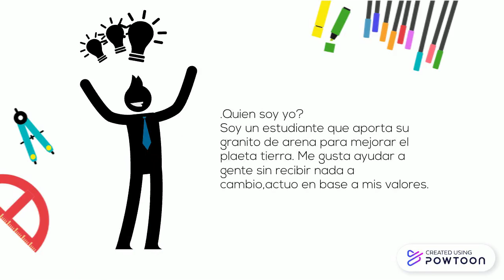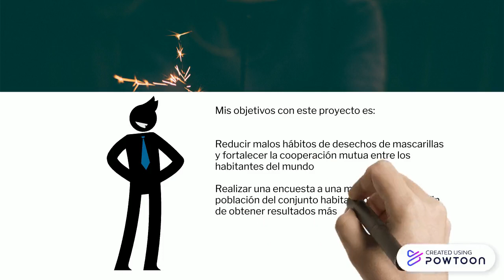INTRODUCCION A MI BLOG // Diego Pozo - Luktf